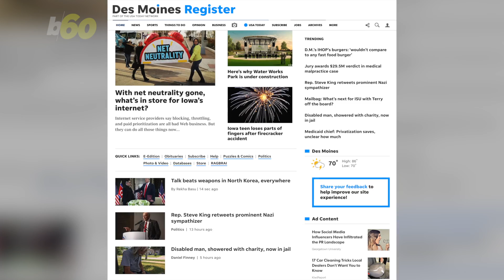Praying Won’t Get You A New Car, But It Seems To Help You Live Longer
Just because you prayed for a new Mercedes doesn’t mean you’re going to get one.